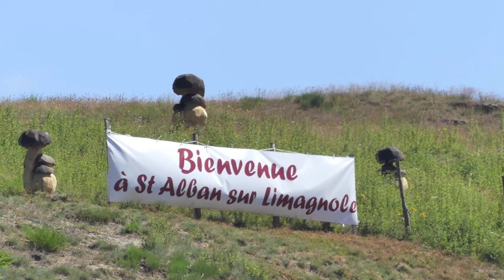LES CHAMPIGNONS d'André GRAS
Une petite découverte au coeur de la Lozère. Un sculpteur de champignons à la tronçonneuse.